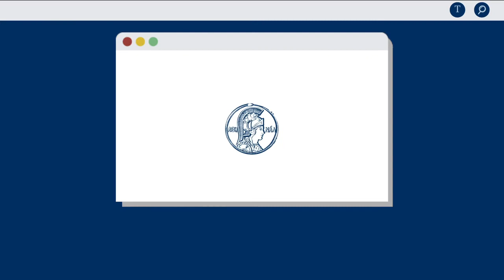#7 | Elisa Reis para MINUTOS ABC - Sociedade pós-coronavírus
Elisa Reis, membro titular da Academia Brasileira de Ciências, fala sobre a recuperação da sociedade pós-coronavírus.